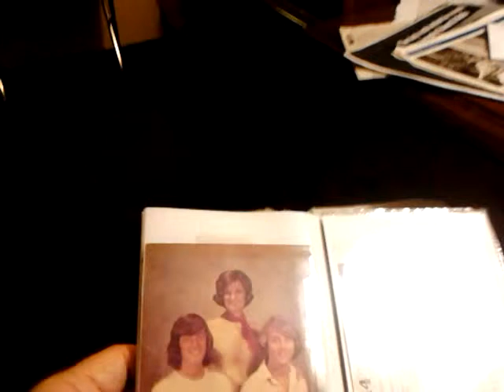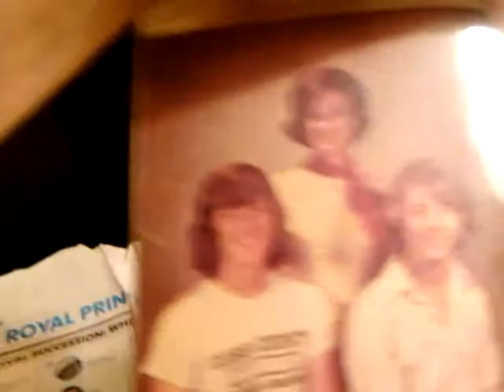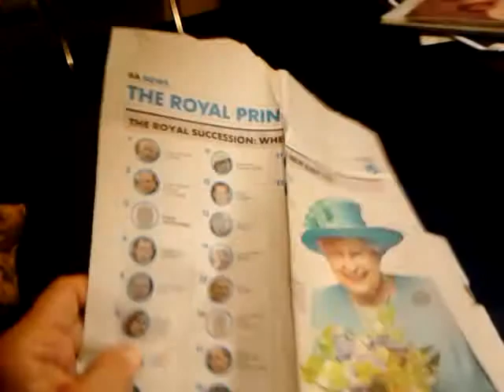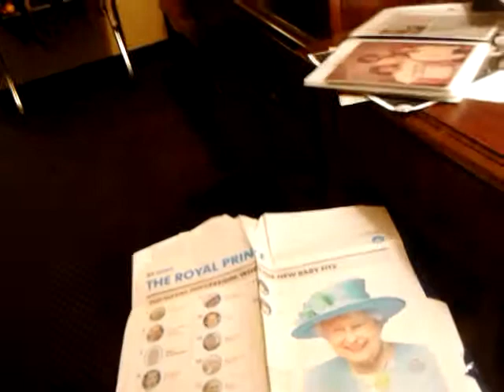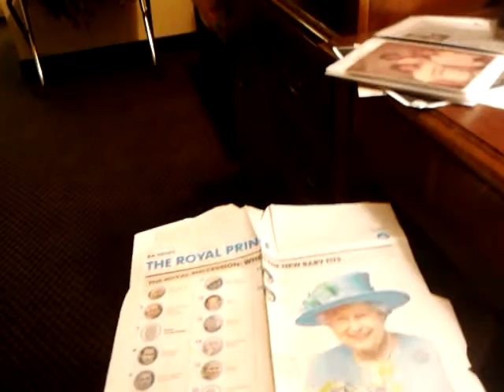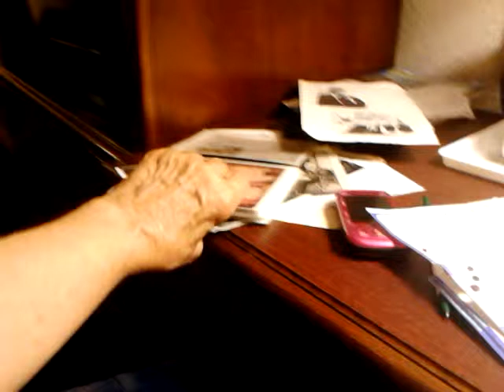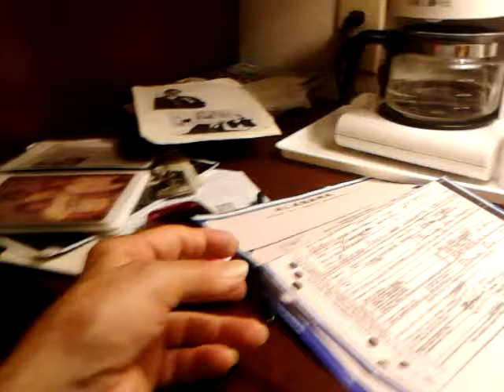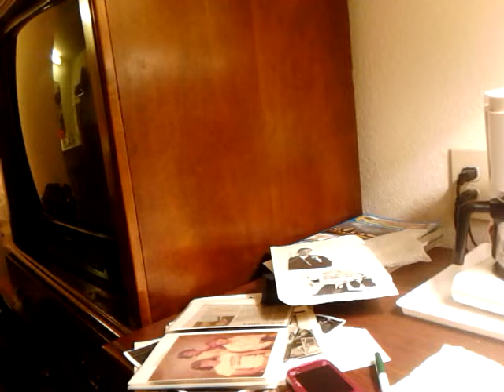ELIZABETH+ ILLUMINATI+MIND CONTROL/SLAVERY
Mind Control and Illuminati=KIDNAPPING